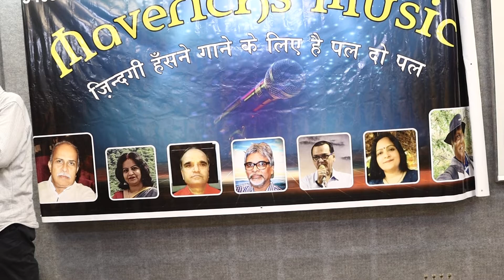Ga diwane jhoom ke rat ki zulfe chumke.....Ajitbhai Chhag